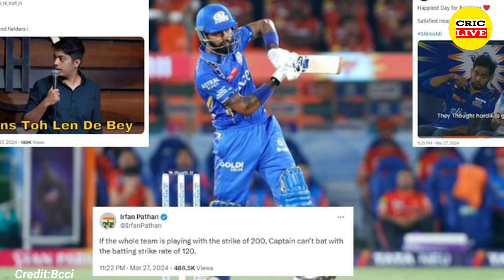Hardik Pandya's in Srh Vs Mi slammed by Irfan Pathan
Credit image by: Bcci, icc &news

Alert - The purpose of this channel is to reach all the news that has come in the newspaper, internet, or social media. This channel does not claim to be true or false. We just want all those news to reach you through a short video. So that you are updated with every news. please Don't Forget to Like, Share & Subscribe Note ALL THE IMAGES/PICTURES SHOWN IN THE VIDEO BELONGS TO THE RESPECTED OWNERS AND NOT ME... I AM NOT THE OWNER OF ANY PICTURES SHOWED IN THE VIDEO We do not mean to victimize anybody emotionally.